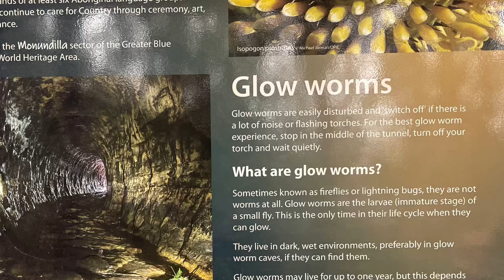Glow worm tunnel Wollemi National Park, Lithgow, NSW